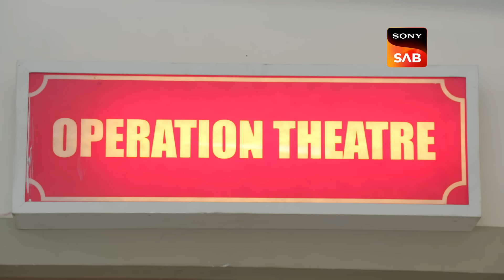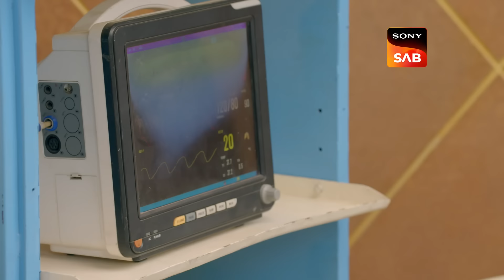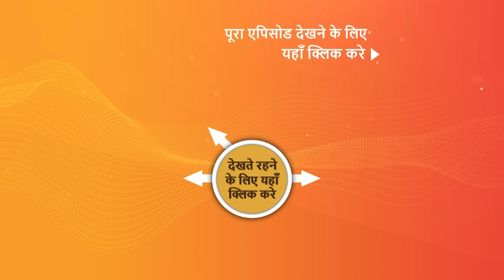NEW! Pashminna | Ep 83 | 29 Jan 2024 | Teaser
Episode 83: Raghav Is Paralyzed
Atul is thrilled for Raghav, but disapproval from Raghav's grandmother and mother is evident. Atul addresses the concerns with them. Moina is angered when she discovers Pashminna's request for something special. Later, Raghav surprises Pashminna with a romantic gesture, but a mishap occurs.

About the show:
A starry-eyed romantic falls in love at first sight with a hard-nosed businessman in a story of love, hope, and heartbreak unfolding against the backdrop of soothing white snow-capped peaks, clear waters of the Dal Lake, and golden chinar leaves in Kashmir. Will he answer all her dreams, or will he become the gateway to the shattering truth of her past? 'Pashminna' stars Nishant Malkani and Isha Sharma in lead roles, along with Hiten Tejwani and Gauri Pradhan Tejwani.